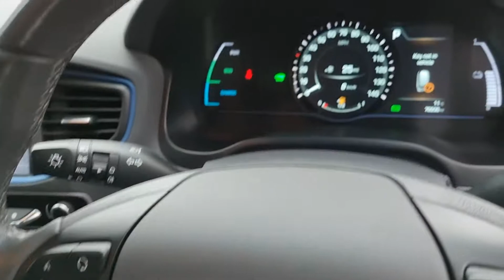Ioniq 1.5 Premium HEV Auto